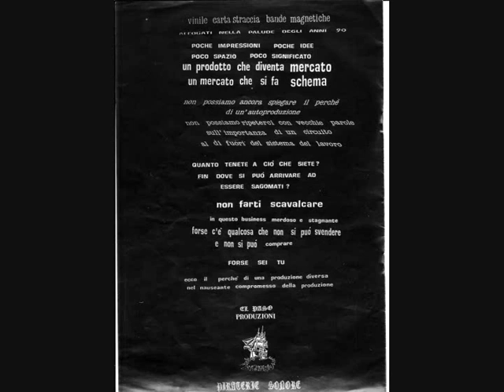CHURCH OF VIOLENCE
IN PUTTANATE SEI SPECIALE-LATO C